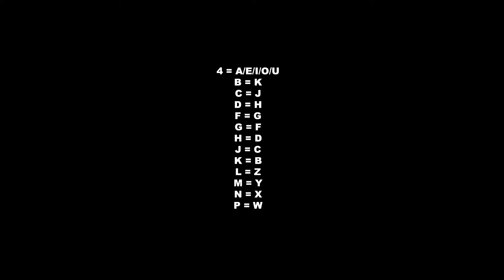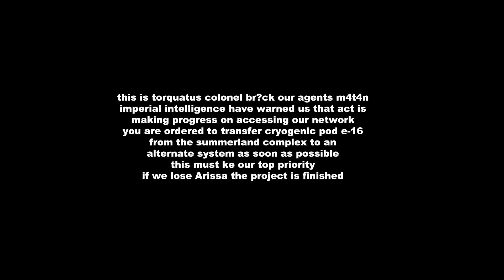ACT and the NMLA - Fourth Message Decoded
WARNING! - Incoming Big Revelation!
No Bubbles were exploded in the making of this video.